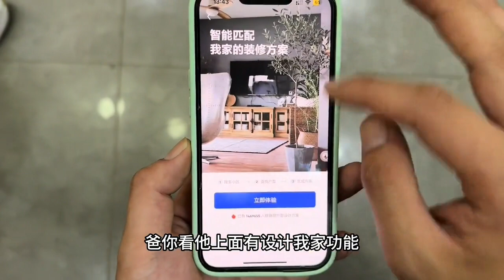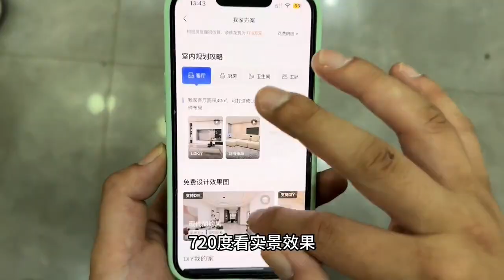周浩受了委屈独自回娘家找小高，联合一起揍小老妹，果然俩人才是真爱